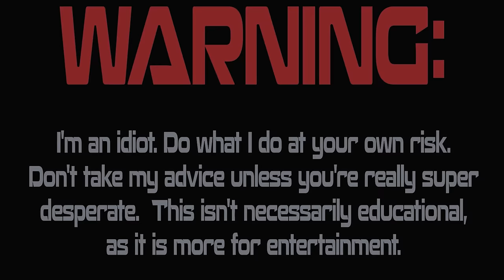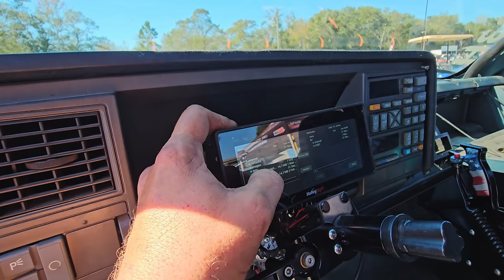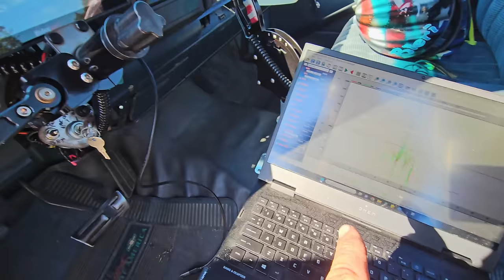We Raced Liberty Chevelle Vs. The OBS Truck! Sick Week Day 5!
It's the final day of Sick Week 2024!  Let's see if we can run another consistent time with the OBS, and pick up time with the Chevelle!  We also run the obs and chevelle heads up!

SEND ME JUNK:
Lewisburg, TN
37091